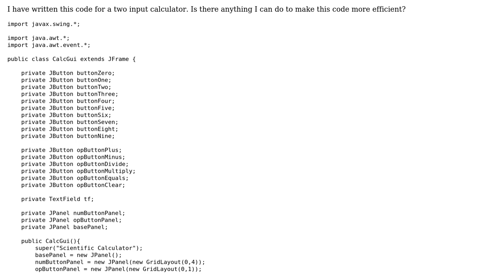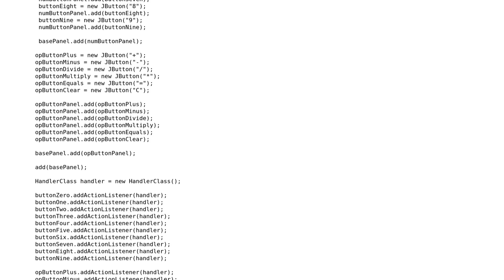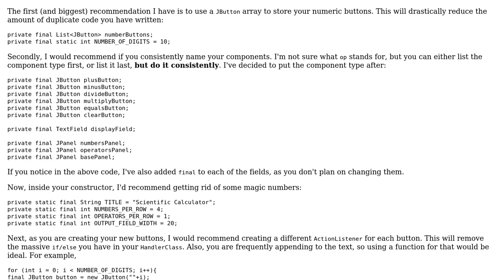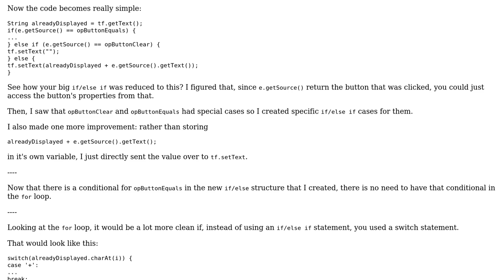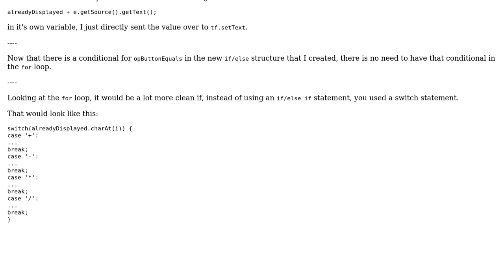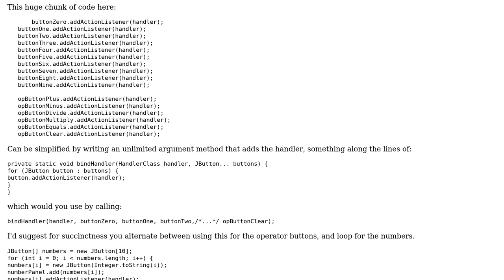Code Review: Java GUI 2-input Calculator (4 Solutions!!)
Code Review: Java GUI 2-input Calculator

With thanks & praise to God, and with thanks to the many people who have made this project possible! | Content (except music & images) licensed under CC BY-SA | Music | Images & others | With thanks to user SirPython user ratchet freak user Nathan Merrill user mp252 user Legato user 200_success and the Stack Exchange Network Trademarks are property of their respective owners. You are responsible for your own actions.